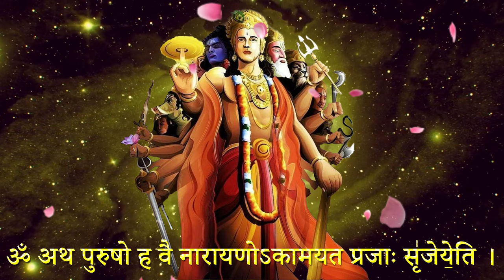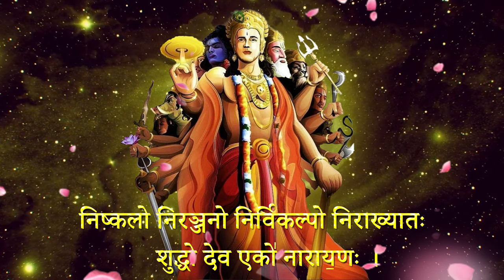Narayana Upanishat | नारायण उपनिषद् | Vedic Chants | Perfect Pronunciation & Swaras | A Must Listen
Narayana Upanishat
SINGER: SATHISH SHARMA (MYSELF)
LYRICS: TRADITIONAL

The Narayana Upanishad (Sanskrit: नारायण उपनिषद्) is one of the minor Upanishads, listed as number 18 in the extended anthology of 108 Upanishads recited by Rama to Hanuman in Hindu literature. It is listed as number 33 in the early 19th-century Henry Thomas Colebrooke anthology.[1] It is written in the Sanskrit language, attached to the Krishna (Black) Yajurveda.[2] It is one of the 14 Vaishnava Upanishads,[3] and it recommends the bhakti of Narayana (Vishnu).[4]

The Upanishad is, states Paul Deussen, among those that can be described as "cult of formula", where meditation shifts from objects and philosophy to that of a specific formula.[5] The Narayana Upanishad posits, "Om Namo Narayanaya", an eight-syllabled mantra, as a means of reaching salvation, which is communion with Vishnu.[6] The text is classified as one of the Mantra Upanishads.[2]

The Narayana Upanishad asserts that "all gods, all rishis, and all beings are born from Narayana, and merge into Narayana".[7] The text, suggests Deussen, is probably compiled from passages from different era and texts.[5]
The Upanishad asserts in Chapter 1 that Narayana created the prana (life essence, breath), the senses, and the mind (Chit and the consciousness). He created the elements of the universe, namely the wind (Vayu), the light (Jyoti), the water (Apas), the fire (Agni), the ether (Akasha) and the Prithvi (earth).[8] From him were born Brahma, Rudra, Prajapati, the twelve Adityas, Indra, the eleven Rudras, the eight Vasus, the meters of verses, all sages, and all beings. Everyone is born from Narayana, and ultimately merges back into Narayana.[5][6]